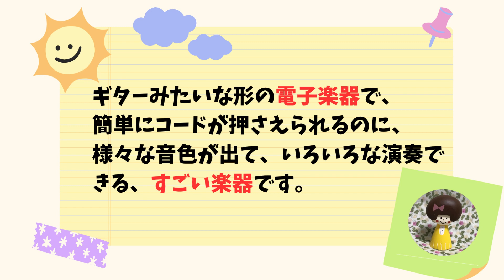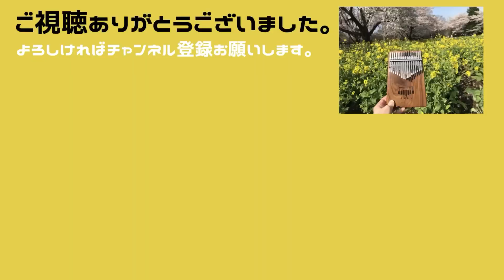【インスタコード演奏】チェリー(スピッツ)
ギターみたいな形の電子楽器。
ボタン１つでコードが押さえられて、いろいろな音色が出せる優れものです。

スピッツのチェリーを演奏してみました。
簡単な楽器ということなのですが、なかなか奥が深くそうで、楽しいです。

歌が苦手で弾き語りはできないですが、今後はエアロフォンやエレフエなどとも合わせていけたらと思っています。